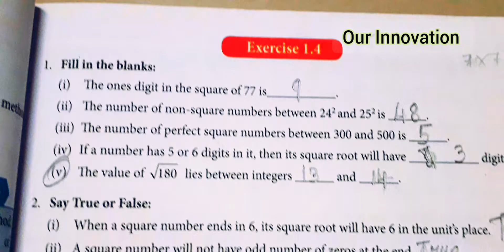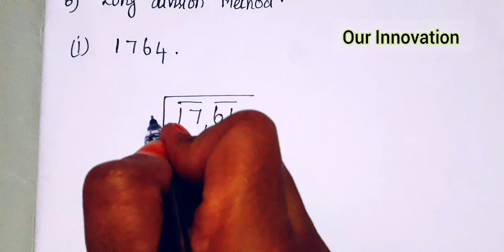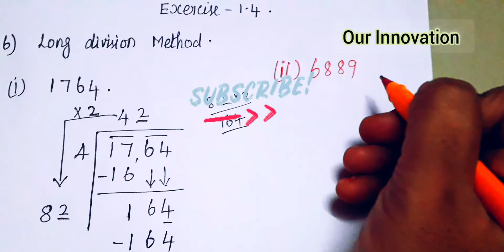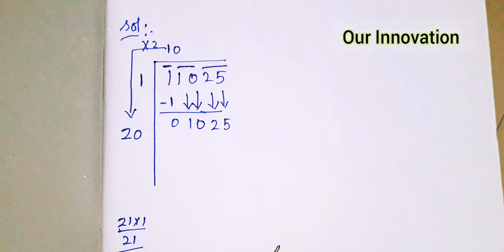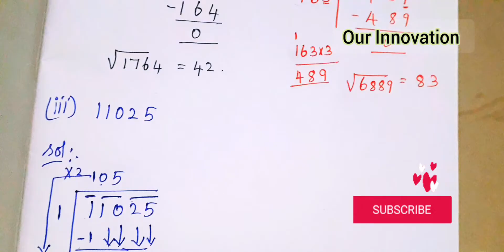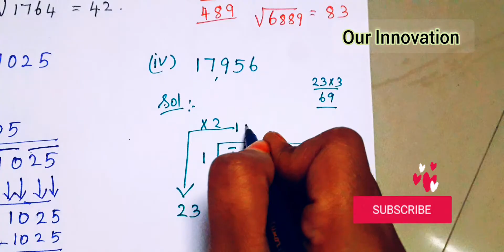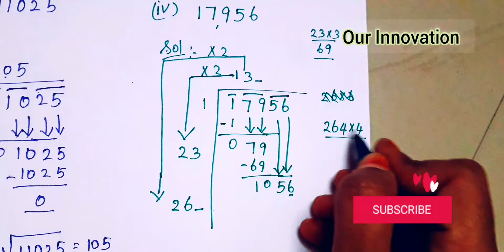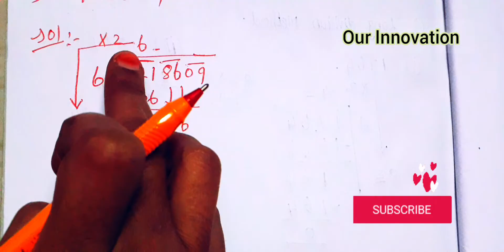8th std Maths-chapter 1 Numbers- Exercise 1.4 sum 6 pg no 35